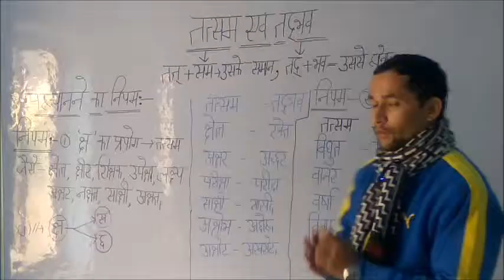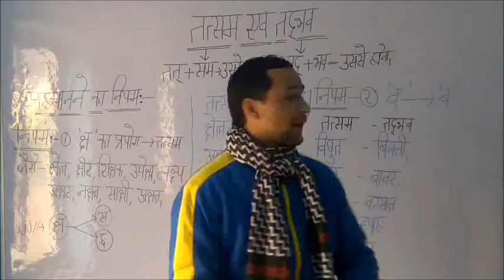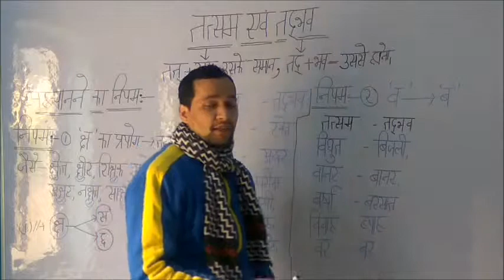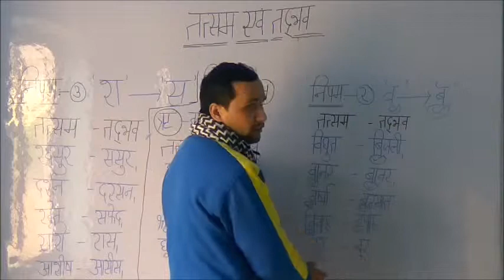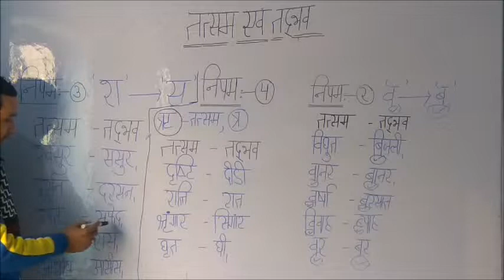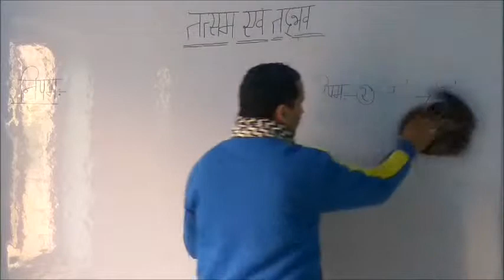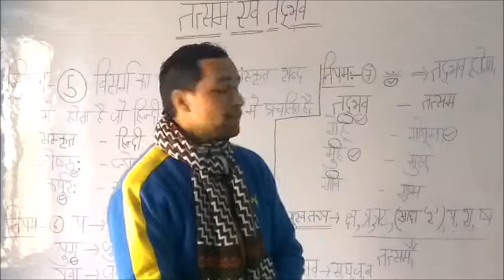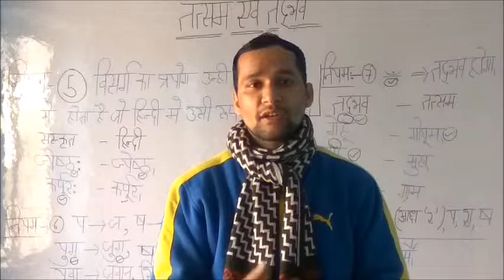तत्सम और तद्भव